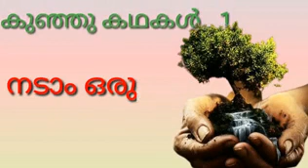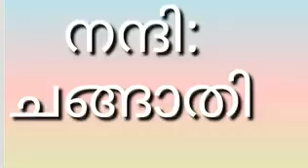കുഞ്ഞുകഥകൾ . (നടാം ഒരു മരം)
രചന : ശശിധരൻ കല്ലേരി
അവതരണം : മീട്ടു കെ. ഡേവീസ്
നിർമ്മാണം: ചങ്ങാതി